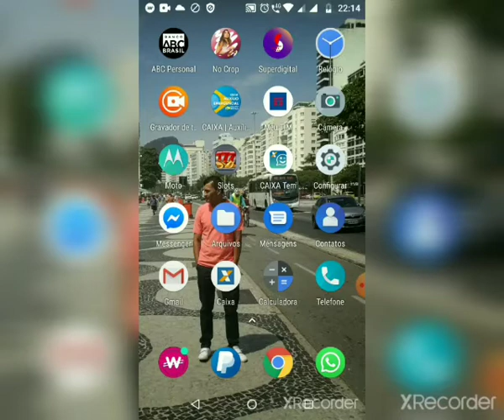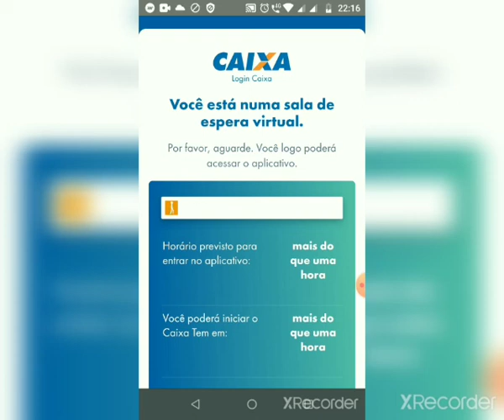Governo e a Caixa Humilha o Povo com App C.Tem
Obs, o Auxilio Emergencial Cai no Dia 2 do Mês (A) Você só Pode Sacar o Dinheiro no dia 8 do Mês (B) e quando você vai Acessar o App fica mais de 2 horas Carregando, quando você pensa que vai conseguir aparece a mensagem sua Senha expirou tente nova senha, Isso é uma tremenda de uma Palhaçada com o Cidadão, Que App Ruim é o Pior de todos tempos.
App Renda Extra Click no Link e faça seu cadastro no WowApp
O Que Todo Iniciante Deve Fazer no WowApp?
Uma Observação Preencha Seu Perfil 100% no WowApp Com Fotos de Perfil!
1- Validar o Link do WowApp no Email.
2- Ativar Smart Slide no Android e Smartphone, {Não Ativa no Iphone}
3- Click Em Ganhos Instantâneos. e Click Nos Provedores.
Código Azul e Laranja,Fyber, Adgate,Offer Toro e Appzilo
4- Preencher o Perfil 100% no Questionãrio Pollfish e Peanut Labs
5- Se Você Tem Notebook e Commputadores, Instale Smart Web no Google e Mozila Firefox
Em Seguida Faça o Dowloard do WowApp Para Seu Computador
Por Ultimo Explore as outras Funções
Ir As Compras
Chat News